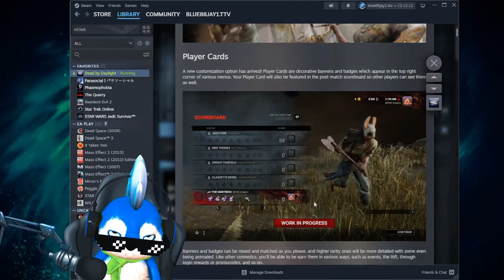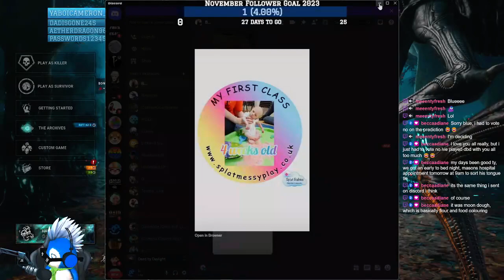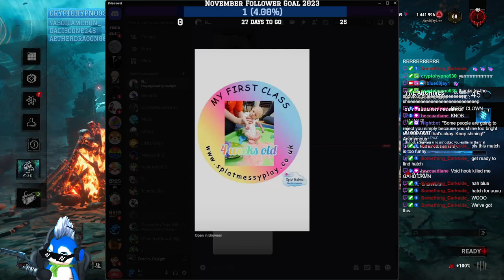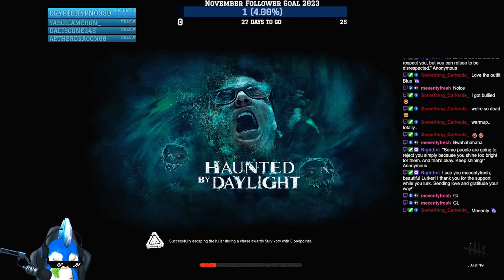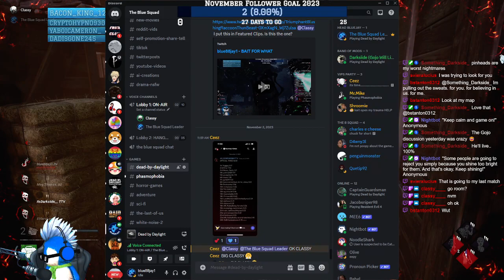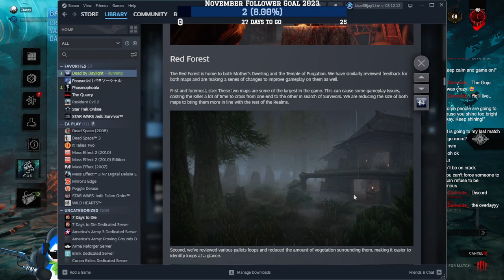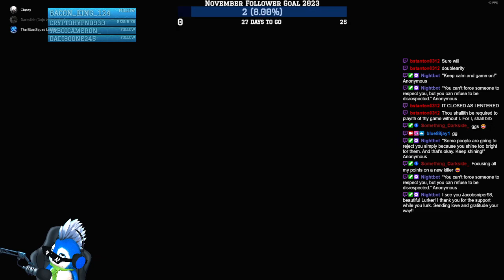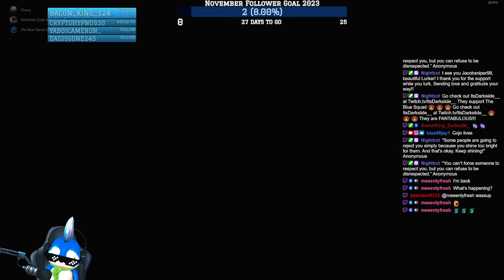Thurs-DAZE || Community Play || Haunted by Daylight|| !discord !sound